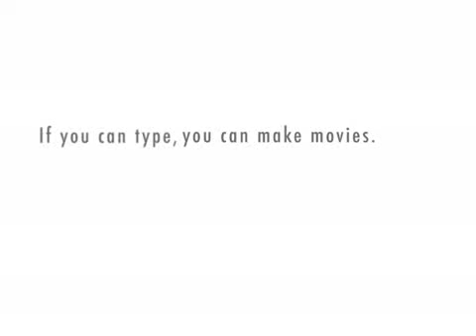SuperZeros Episode 01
the boss has a talk with Mr.Veggie